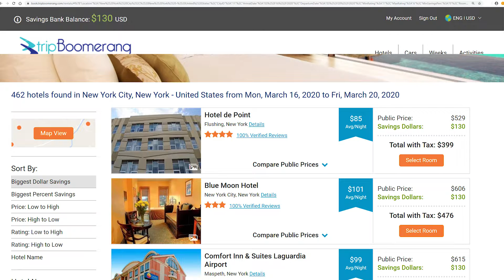Tripboomerang Intro Video 2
Tripboomerang is an online travel platform where users can access exclusive discounts with our Hotel Discount Cards.

Tripboomerang is used for fundraisers, rewards, loyalty and more.